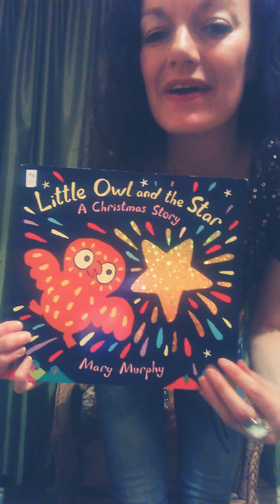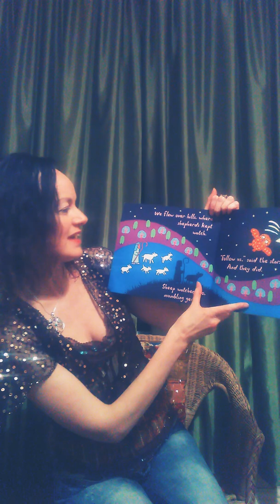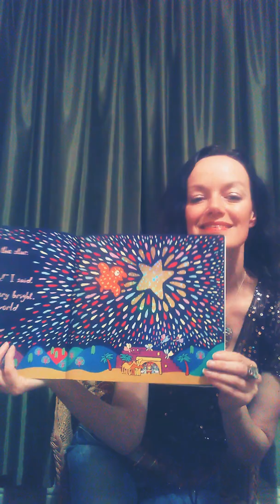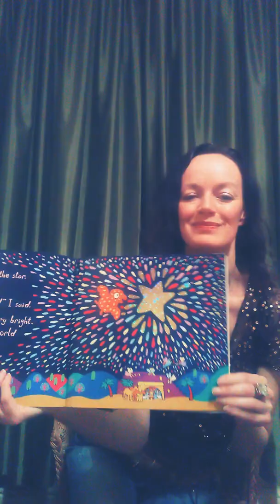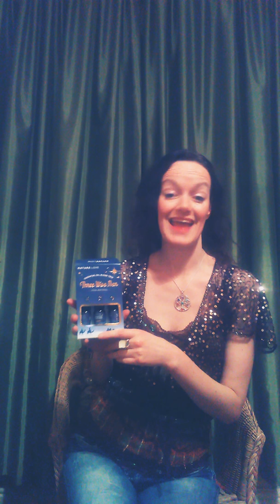The little owl🦉and the star 🌟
Guiding everyone from afar!